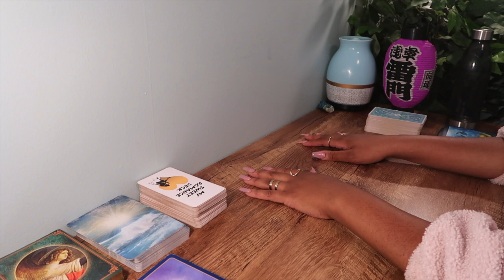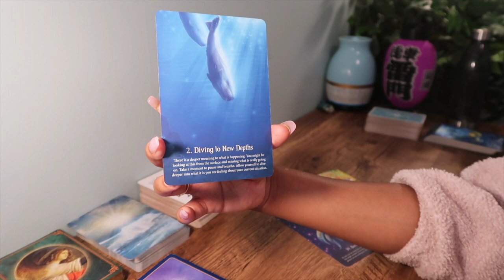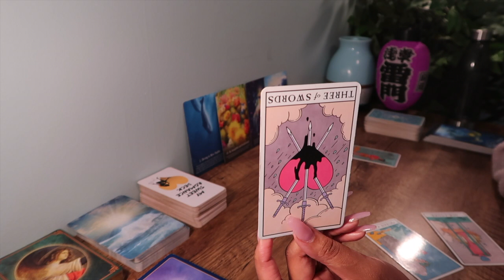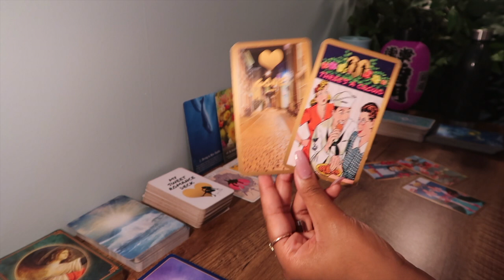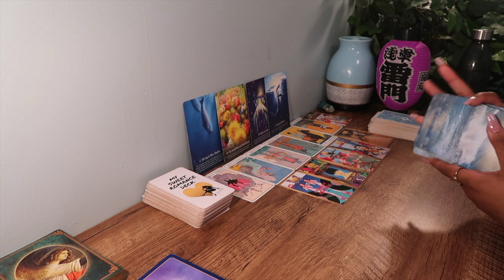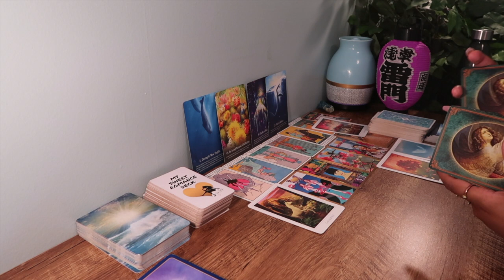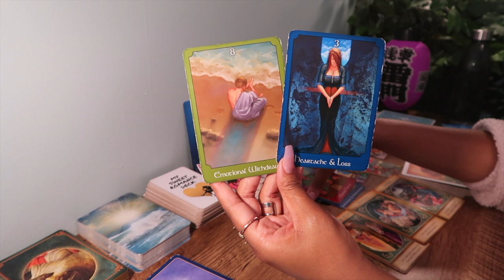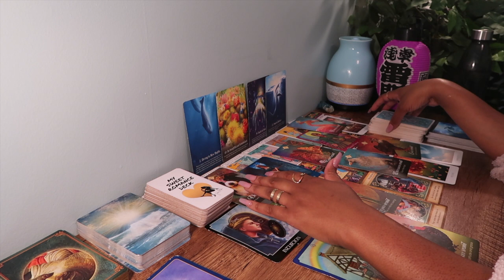GEMINI 🌬️ "Be Authentic To YOU, FIRST." 💯 Week 3 August 16th 2020 - 8/23/ 2020 Tarot Reading